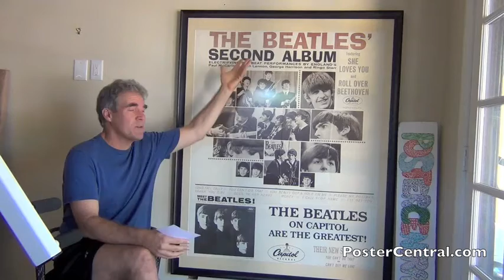The Beatles' Second Album Promo Poster 1964 Capitol Records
A 1964 Capitol Records in-store promotional poster for "The Beatles Second Album."

This poster was sent out to record stores throughout the United States to draw attention to the Fabs' new album in March 1964. It was accompanied at times by a Capitol Records Beatles' Second Album cardboard store display, not pictured in my video.

Although this is most commonly referred to as a Beatles Second Album merchandising poster, notice that the bottom 25% of it plugs Meet the Beatles, their first album, and their newest 45 single as well (down in the lower right). However, the Beatles' Second Album promotional display does neither.

The Beatles Second Album poster I show you here was trimmed a little at the top and the bottom; normally there's a little more white paper there.  But it was just blank white paper. Interestingly, the Beatles' Second Album 3-D display has almost NO margin at the top.

This Beatles Second Album retail poster was also once folded down; you can still see some residual crease marks in the various Beatles photos on the album cover. Folding was not possible with the Beatles' Second Album in-store display, however, as it was made of thick cardboard.

If you count them up, there are no fewer than 23 individual face shots of the Fab Four on this Beatles Second Album store poster. It should've been an even 24, but John Lennon got shorted one face shot on the LP cover and, therefore, the poster as well. The Beatles' Second Album record-store display also has that Lennon disparity.

You gotta love the way the bottom of this Beatles Second Album point-of-purchase poster proclaims, "The Beatles on Capitol are the Greatest!" That's clearly Capitol being defensive about the Fabs' early records being released on Vee Jay, Swan, Tollie and other labels while Capitol was asleep at the wheel. It's a really wonderful marketing line that -- unfortunately - is missing from Capitol's Beatles' Second Album promo standee.

About 2/3 of the way down, notice all the song titles given, all drawn from the LP.  What's interesting is that these songs also appear on the Beatles Second Album countertop display (again, not shown here), but in a different order. Among these classics are "Thank You Girl" and "Please Mr. Postman."

And as long as we're splitting hairs, the poster just lists the songs, period, whereas the Beatles' Second Album promotional standup introduces those songs with the words, "Also Includes." Noticing subtle differences like that is part of the fun in this hobby!

When Capitol sent this poster to retailers in early 1964, all they had to do was find wall or window space, and tape it up. But a lot of effort had to go into assembling its counterpart, the Beatles Second Album window display, which came in a flat box containing several pieces.

Capitol execs obviously decided to push "She Loves You" and "Roll Over Beethoven" on their Beatles' Second Album promo poster. Notice how both songs appear in large print in the upper right-hand corner, just like on the album cover. Same holds true with the Beatles Second Album retail display.

And then, in the lower right-hand corner, it plugs "Their New Single Hit -- 'You Can't Do That' b/w 'Can't Buy Me Love.'" That's awesome, because the latter song leads you right into summer's classic movie "A Hard Day's Night." This 45 rpm plug does not appear on the Beatles' Second Album merchandising display, however; just this poster.

Although collectors tend to love anything large - at least if it's framable, which this is - it must've been a real challenge for retailers to find room for this Beatles Second Album record-store poster. It measures roughly 43 by 58 inches.

For that reason, some collectors would much prefer to have the cardboard Beatles' Second Album promo display... it's a bit easier to find room on a top shelf somewhere, rather than such huge wall space. There's also the matter of no framing expense being necessary with the latter.

Talk about not framable: the Beatles Second Album counter display has a distinct curvature to it, making it very eye-catching. I'll video-blog it here the next time I encounter one or add it to my collection.

But that Beatles' Second Album promo stand-up is somewhat harder to find than the poster, so as usual, it's a matter of each collector balancing their priorities.

This great poster and the Beatles Second Album point-of-purchase display are both discussed in-depth by first-generation Beatles fan Pete Howard, who can be emailed at or telephoned at .

To see Pete's Goldmine magazine article which goes into 1960s promo posters and displays in-depth, please visit this